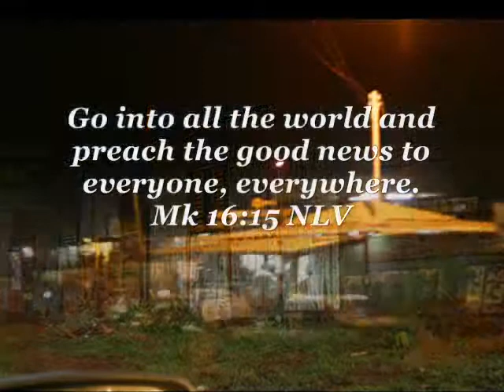Marvin & Leslie Alleyne in Brazil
A photo presentation of Marvin & Leslie Alleyne serving in Brazil with NICS at schools in Brasilia and Rio.